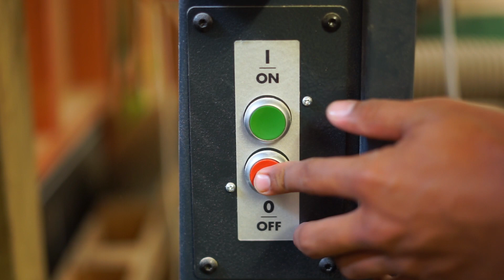Sounds of a day in the Fantail workshop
Also, contact your local cricket store and ask them to stock Fantail. We’re on the lookout for new stockists around the world.